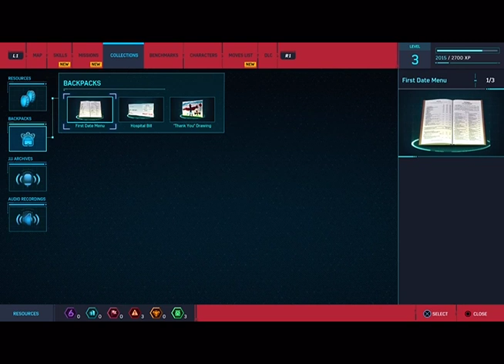Marvels Spiderman Lets Play Part 3 Shiny New Suit